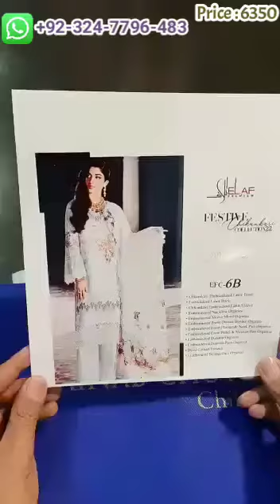𝐄𝐥𝐚𝐟 𝐋𝐮𝐱𝐮𝐫𝐲 𝐋𝐚𝐰𝐧 𝐾𝐼𝑁𝐺 𝐶𝑂𝑃𝑌 𝑈𝑛𝑏𝑜𝑥𝑖𝑛𝑔